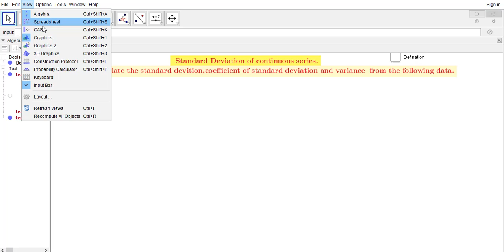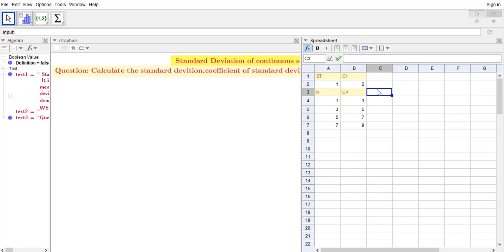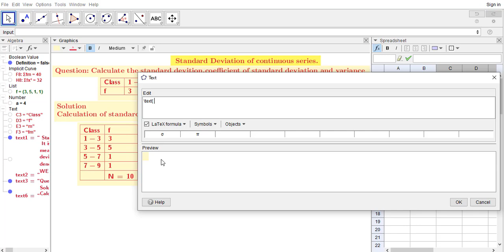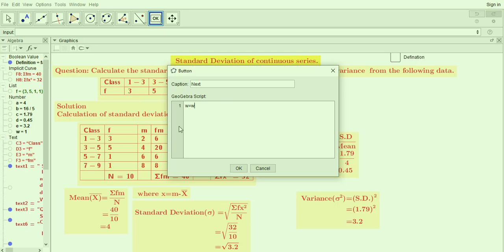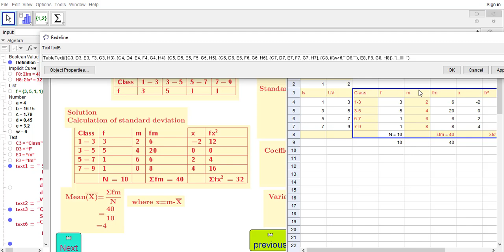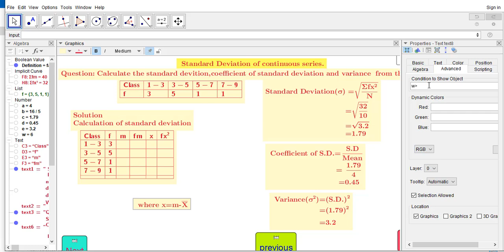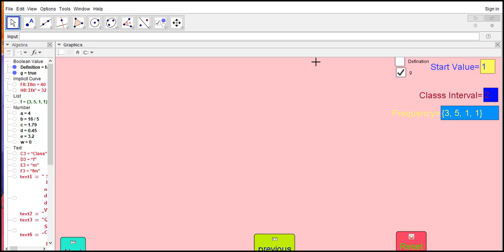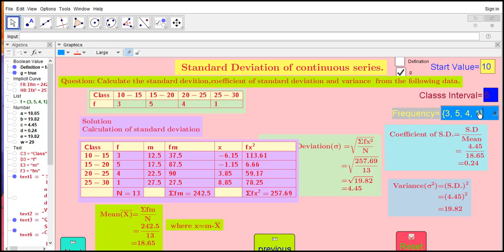How to calculate Standard deviation of continuous series ? on Geogebra.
It is most useful for mathematics learners.